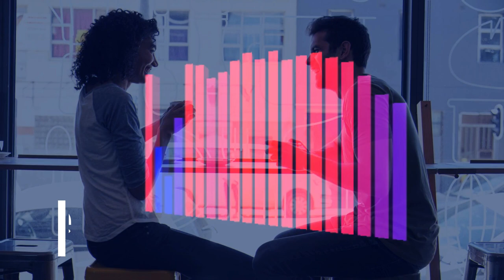Talk in The Cafe - No Copyright Music | Cinematic Beat Relax Dating Music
Talk in The Cafe
Music Mood : Cinematic Beat Relax Dating Music

Please Give Link Attribution to This Video if you want to use the Music :